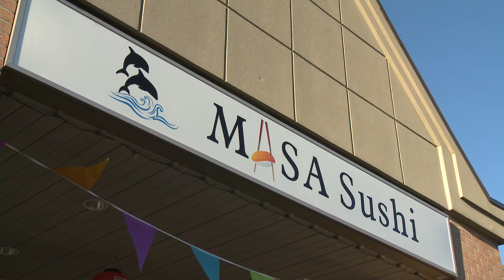Woodbridge Shop Talk: Masa Sushi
Woodbridge's new Masa Sushi restaurant is setting the highest standard for Japanese cuisine in the Vaughan area. Owners Eric Lin and Kevin Yang have combined fusion sushi style with traditional Japanese food to create a unique and classy dining experience. We have designed our restaurant as a special place where people come to grow relationships, spend time with family and celebrate special occasions such as birthdays and anniversaries. It is our mission to bring the young and old alike together in celebration of a meal well served!